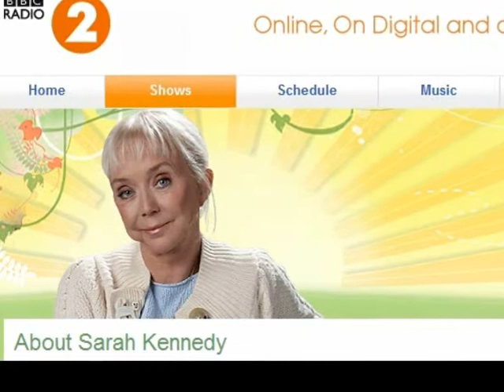Email to Sarah.wmv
My Email to Sarah Kennedy on Monday 22nd March, 2010:
The day after Spring Awakening won 4 Laurence Olivier Awards Awards.